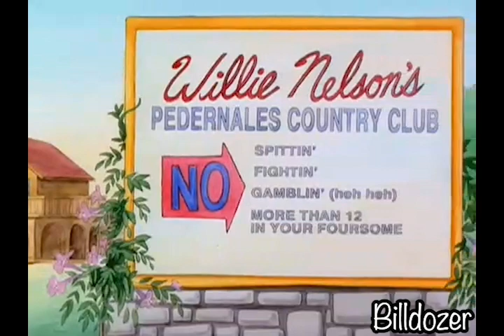YTP: Nahk Loves His Ybbob And Yggep Explodes Things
The early first few seasons of King of the Hill are so wonderful; they are so awkward and the animation is quirky.  Hank also looks hilarious.

koth king of the hill billdozer bill d